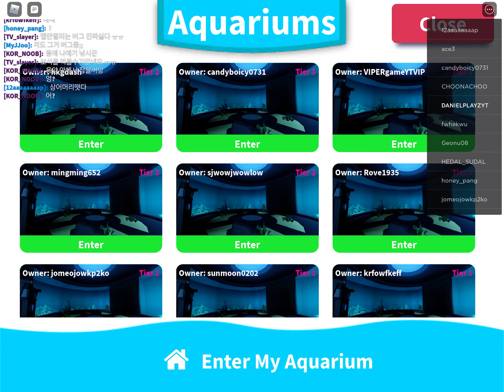Lava fishing and putting it in my aquarium! *Fishing Simulator* | DANIELPLAYZ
Today I am playing fishing simulator and lava fishing with a lava rod and putting the fish I catch into my aquarium!